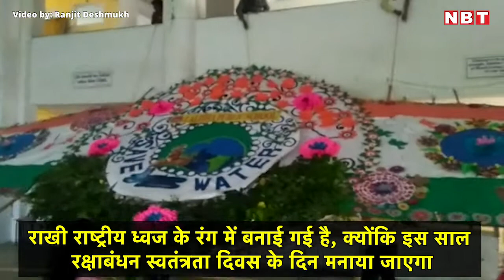नागपुर: स्कूली बच्चों ने जवानों के लिए बनाई स्पेशल राखी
नागपुर के वर्धमान नगर के स्कूली छात्रों ने रक्षाबन्धन पर जवानों को एक विशेष राखी बनाकर भेजी है। इस राखी की लंबाई 36 फीट और चौड़ाई 15 फीट है और इसे बांस के कागज और पत्तियों के साथ बनाया गया है। राखी को राष्ट्रीय ध्वज के रंग में बनाया गया है, क्योंकि रक्षाबंधन का पर्व इस वर्ष स्वतंत्रता दिवस के दिन मनाया जा रहा है। इन छात्रों ने सीमा की रक्षा करने वाले सैनिकों को तिरंगे वाली राखी समर्पित की है। यह राखी लोगों को पानी बचाने का सामाजिक संदेश भी दे रही है।